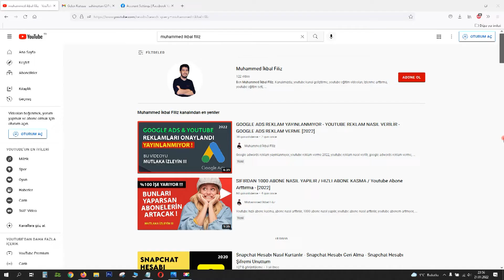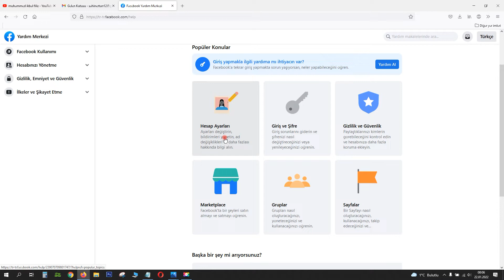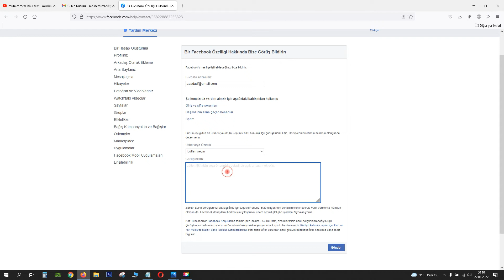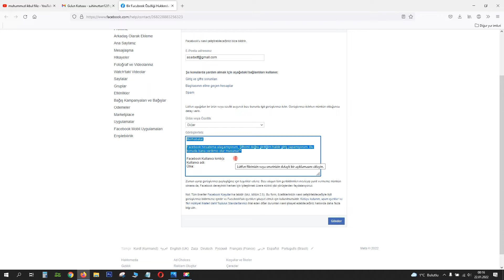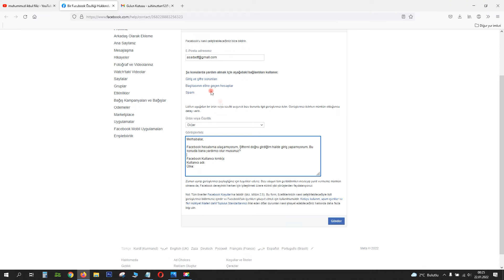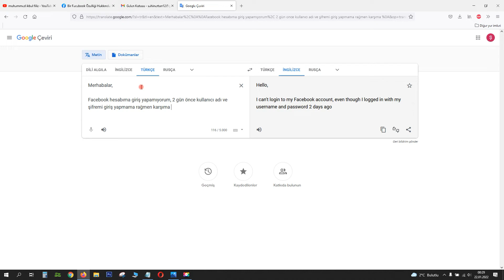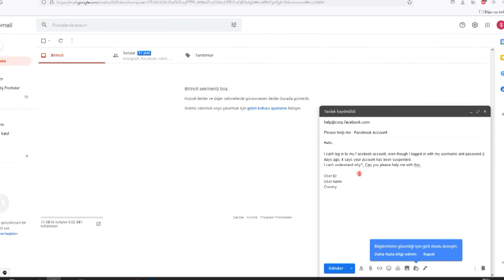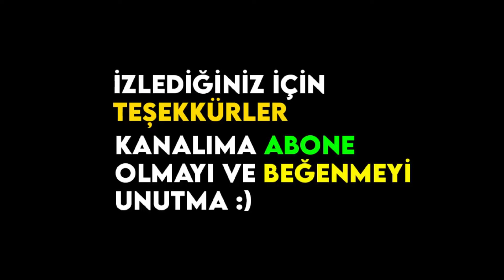Facebook Hesap Kurtarma - Çalınan Facebook Hesabı Nasıl Geri Alınır? - Kesin Çözüm ! - [2022]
Çalınan facebook nasıl geri alınır, facebook hesap kurtarma 2022, facebook hesabı nasıl kurtarılır, facebook hesabım çalındı, facebook hesabını geri alma, çalınan facebook hesabı geri alma, facebook şifremi unuttum

Kendimden Bahsetmek isterim.
Merhabalar ben Muhammed , yıllardır sürmekte olan youtube serüvenimde sizlere faydalı olmak, Yeni şeyler keşfetmek için kanalımı oluşturdum.

Eğitim ile ilgili birbirinden farklı türde içerik üretebiliyorum.